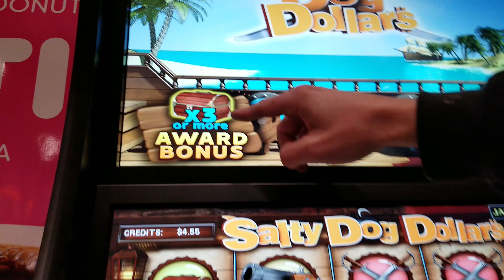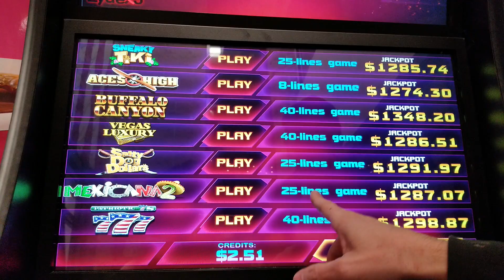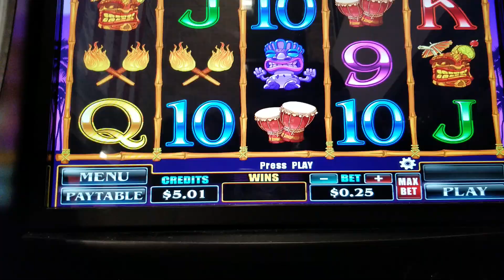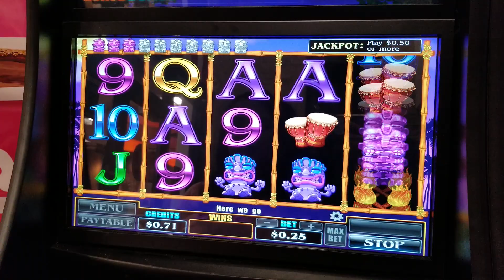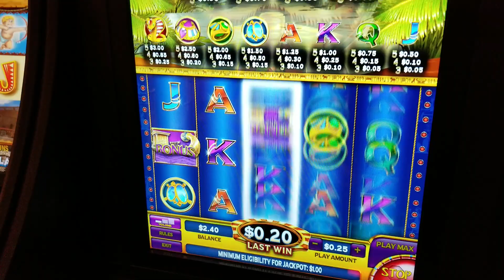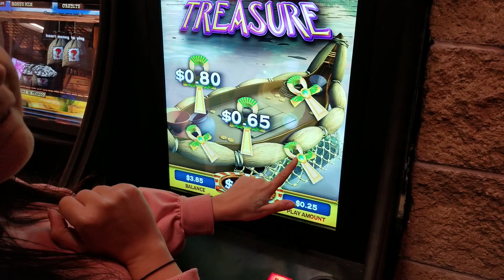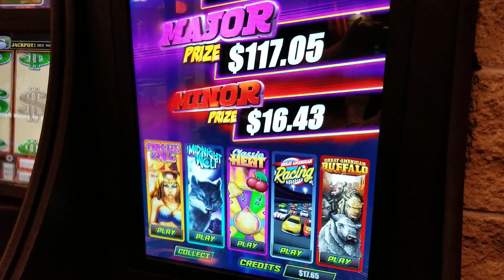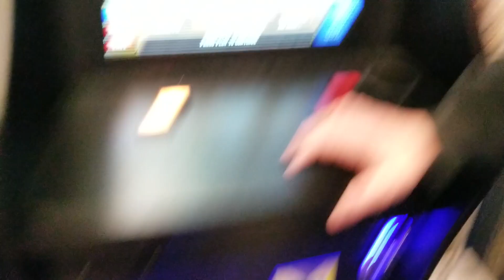GOT THE PRINCESS OF THE NILE SLOT BONUS FEATURE & THIS HAPPENED!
Today we play some slots & get the princess of the nile bonus feature, watch to see what happens.